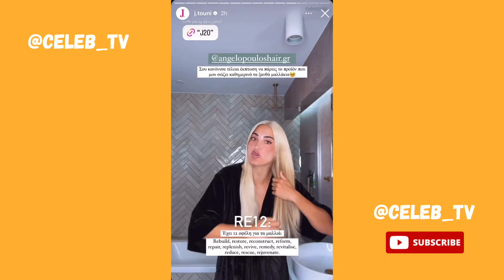Ο γιος της Ιωάννα Τούνη καθαρίζει τις τουαλέτες με τα πινέλα του μακιγιάζ 😅👶🏼❤️